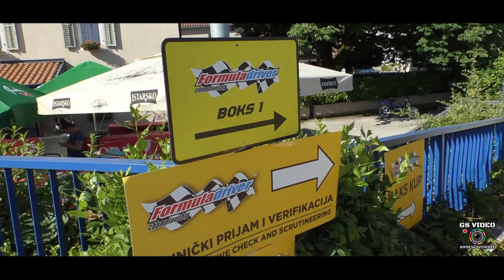Formula Driver Buzet 2024 | Ivan Balog | Renault Clio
Buzet 2 giugno 2024